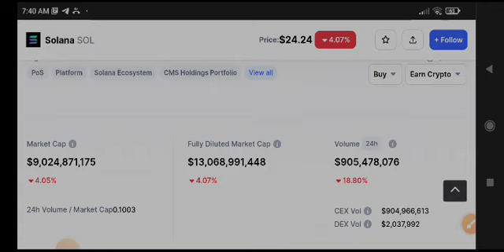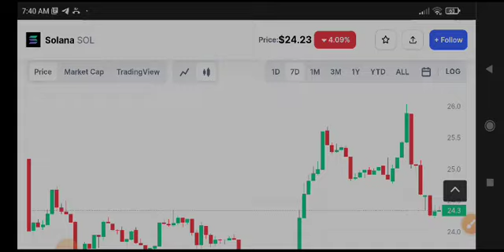Solana Price Prediction! Solana coin News Today